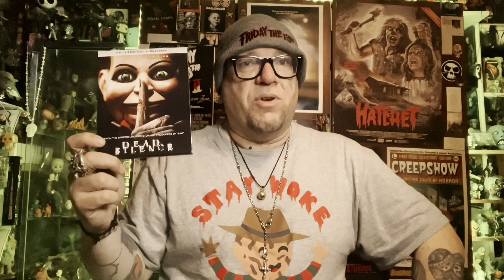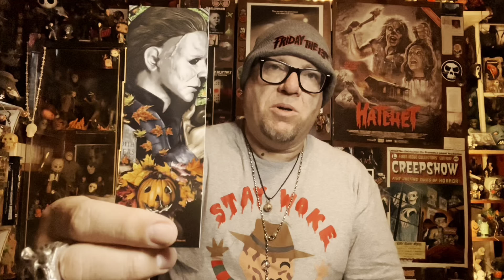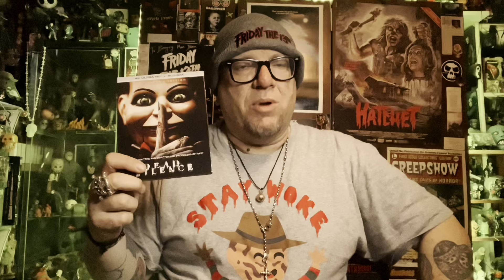BoogeyMan Mail Call: Dead Silence Collection - Cavity Colors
Showcasing Dead Silence Collection from Cavity Colors